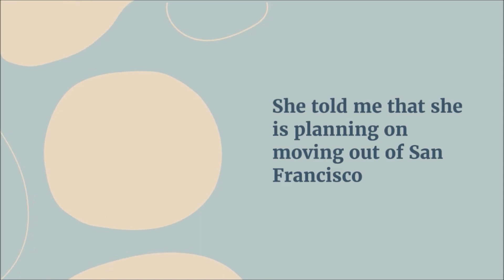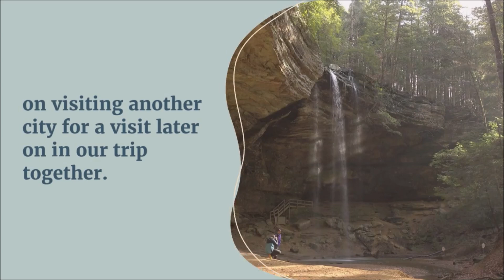The Ultimate Guide To San Francisco: The Best Places To Eat, Stay, And Play.#3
We had great conversation and talked about our backgrounds, interests and plans for the future.

We had great conversation and talked about our backgrounds, interests and plans for the future. I told her about my photography career, which has taken me all over the world—I’ve been to Thailand, Vietnam, China and India. She also loves travel!

She told me that she is planning on moving out of San Francisco soon because it’s too expensive here. She wants to go somewhere cheaper where she can still enjoy good food but not have to pay a fortune for rent or groceries every month.

We also chatted about travel experiences and were planning on visiting another city for a visit later on in our trip together.

Travel is a great way to meet new people. You can talk about your travel experiences, plan future trips together and share photos from the places you visited.